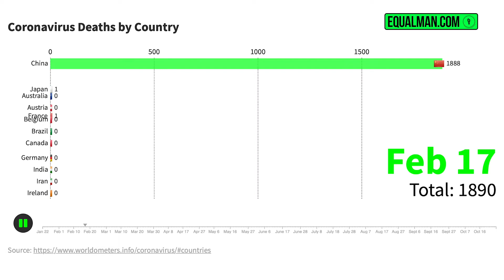Coronavirus Map | Corona Virus Cases & Deaths October 26th, 2020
Global Coronavirus Graphs by Corona Virus Cases & Deaths for October 26th, 2020. Coronavirus Graphs By Equalman Studios.

Coronavirus Graphs - Top 10 Countries | Cases & Deaths:

The USA, Brazil, and India are the top three countries with the most confirmed coronavirus cases worldwide.